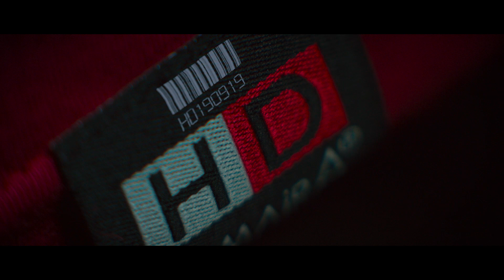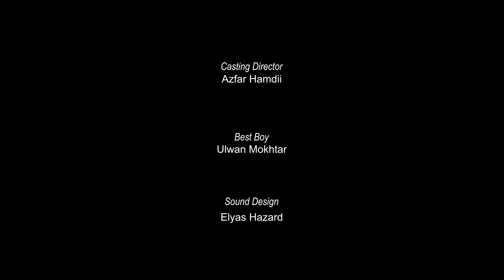Asal-usul Peniti Tudung PEREMPUAN! - BINI-BINI PSIKO 3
Pernah tak tiap kali keluar nak beli barang, perempuan mesti nak beli pin baru. Tiap kali masuk kereta mesti ada pin tercacak kat car seat. Tiap kali nampak balang biskut kat rumah, bila buka mesti perempuan simpan pin-pin peniti. Korang tahu tak kenapa perempuan mesti ada pin peniti kat rumah, kat kereta dan di mana-mana saja? Takkan khas untuk tudung sahaja? Mesti ada something ni kan? Korang rasa kenapa?

Follow team kami
@elyashazard @azfarhamdii @ulwanmokhtar @annesam_ @qama_qama @inderawasih @cikazme di instagram